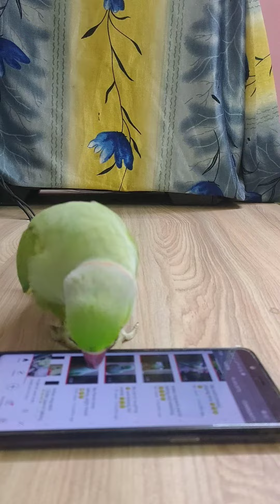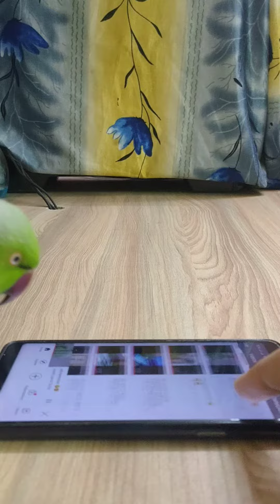my intelligent parrot sona 🐦😍 (iski toung hain ya finger)😂🤗